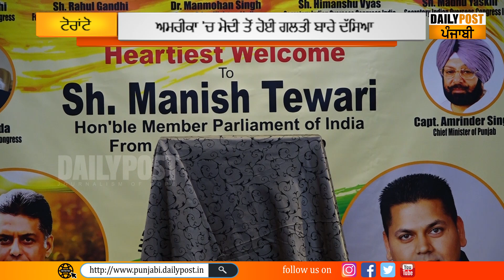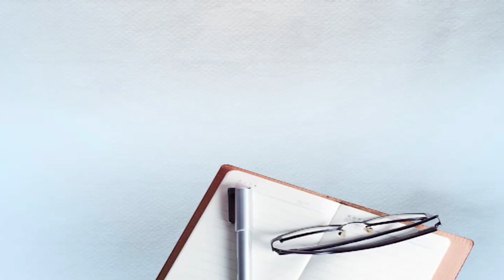ਮਨੀਸ਼ ਤਿਵਾੜੀ ਦੀ ਕੈਨੇਡਾ 'ਚ ਧੱਕ, ਕਿਹਾ- ਮੋਦੀ ਨੇ ਅਮਰੀਕਾ 'ਚ ਕੀਤੀ ਵੱਡੀ ਗਲਤੀ